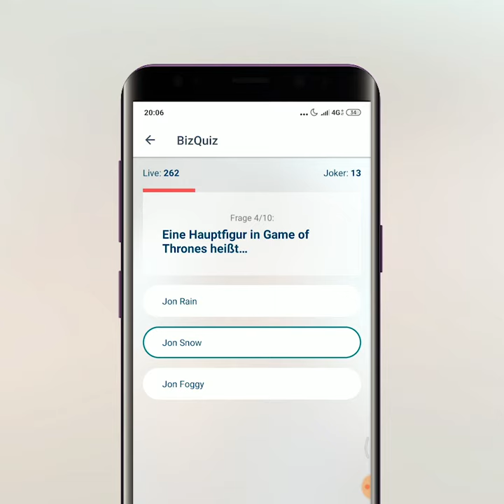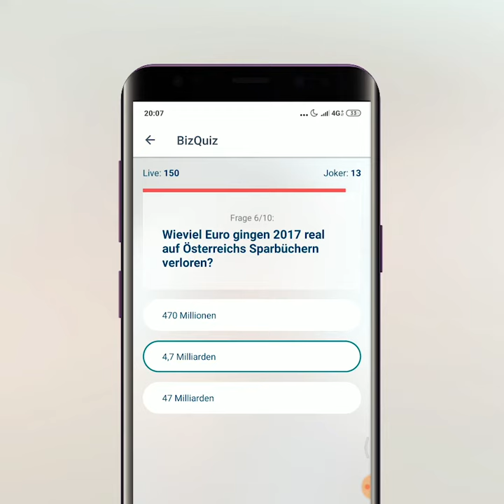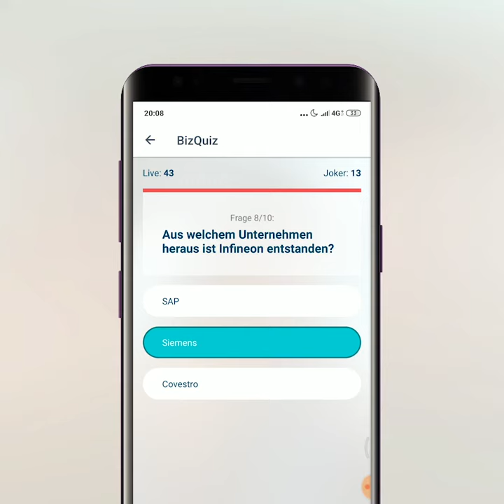9. April, 20:00 Uhr, 500 Euro!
Verdien' an Deinem Wissen: beim exklusiven Live-Quiz für alle Mitverdiener. Als kleine Einstimmung gibt's die Fragen von vergangenem Donnerstag. Besonders die Frage drei hat einige aus der Bahn geworfen. Also bitte genau lesen.